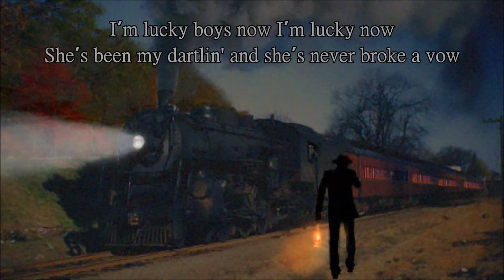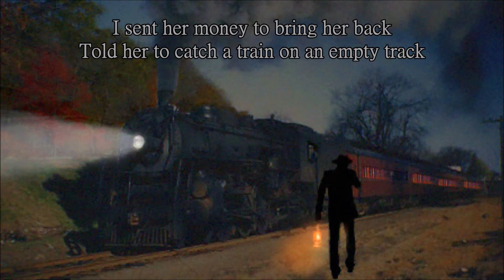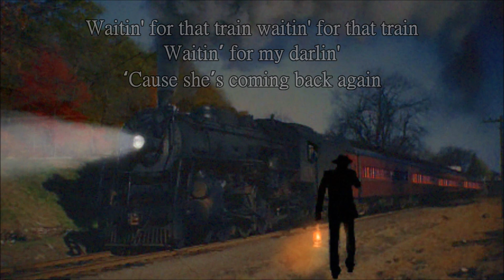Waitin' For That Train The Delmore Brothers with Lyrics